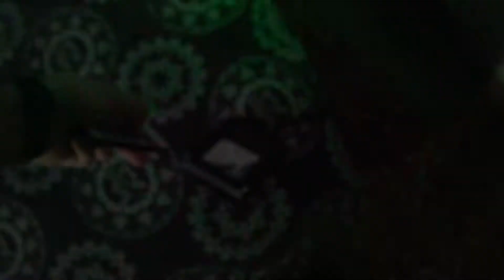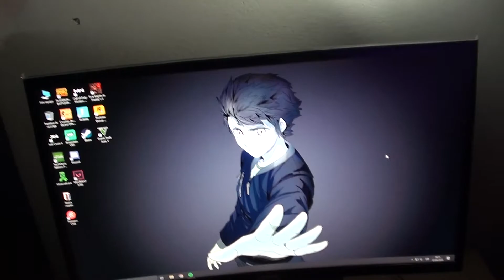Unboxing de habitación niarroba 2020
Se me hizo bastante raro grabar un video de este tipo jaja

Para los más interesados, las especificaciones exactas:

Procesador: Ryzen 5 2600X Six-Core
Motherboard: ASUS TUF Gaming B450M-PLUS
RAM: 2x8GB DDR4 Corsair 3200 MHz
Fuente: Cooler Master - MASTERWATT LITE 700
Gráfica: NVIDIA GTX 1660 6GB
Micrófono: HyperX Quadcast USB Condenser
Mouse: Logitech G300s
Teclado: El más barato xd
Cámara: Sony HDR-CX110 (viejita pero cumplidora)

00:00 Inicio del video
01:18 Life hack de iluminación #1.
02:16 La historia de Marcelo, el basurero.
03:52 Se despierta la mascota del Canal.
04:37 El centro de operaciones de niarroba.
05:06 Life hack de iluminación #2.
6:33 Periféricos.
09:10 Hardware utilizado para Edición de Video y Streaming.